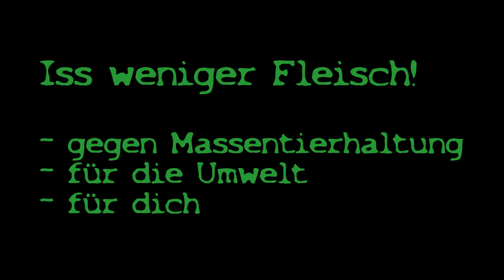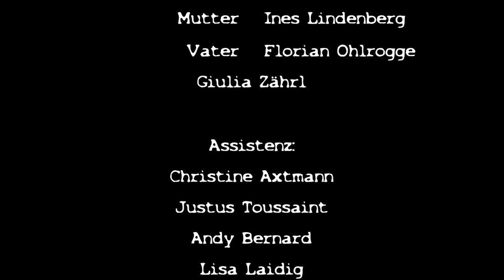Die Sucht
"JUFAREPORT 2012": Eine Schülerin ist süchtig. Ihr Leben geht in die Brüche, ihre Eltern sind verzweifelt, ihre Mitschüler schockiert. Es ist die Sucht nach einem allgegenwärtigen, gefährlichen Stoff ...
Projektclip V im Rahmen des Projekts "JufaTube/BNE2.0" der Jugendfarm Erlangen e.V.
Das Projekt wurde gefördert mit Mitteln aus dem Bayerischen Umweltfonds